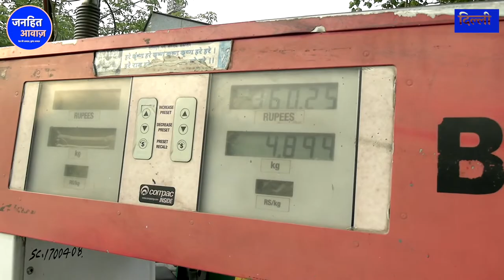महंगाई पर फूट-फूट कर रोया,जेब ढीली रोटी महंगी आटा गीला / Petrol Price Hike | CNG Price Hike